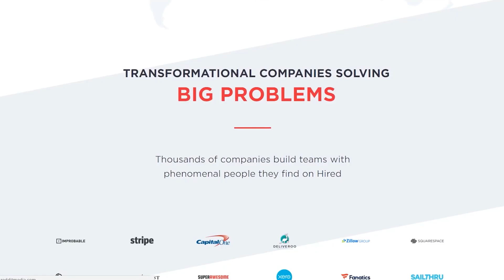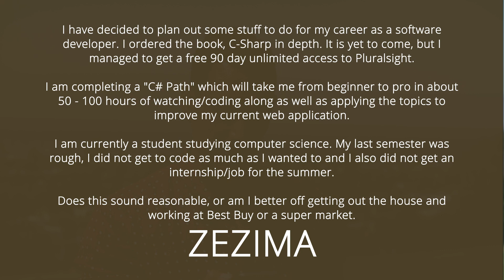Using Pluralsight To Gain Experience？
A lot of software developers constantly search to become more skilled at their competencies. They start reading a lot of books, they search for courses, they read tech magazines, etc.

What most software developers fail, is that they learn without a purpose. They go through extensive technical books trying to cover all of the subjects they think they need.

What if, you, instead of reading big books, switched your learning process and used Pluralsight? Would it be better?